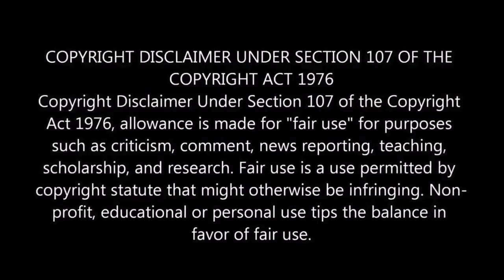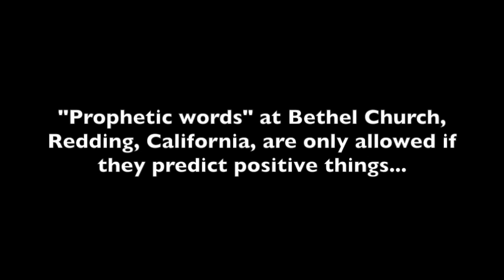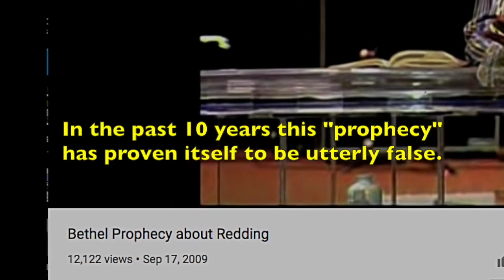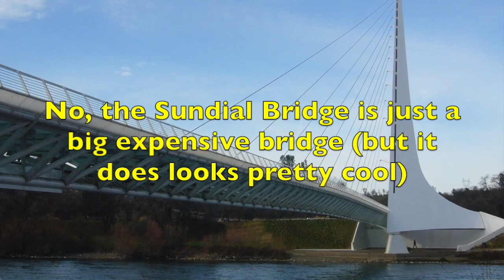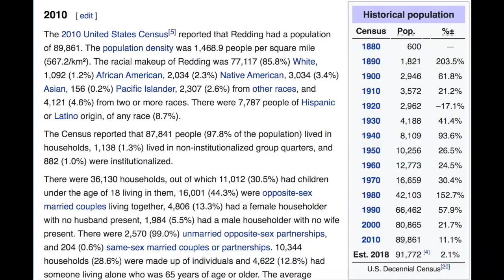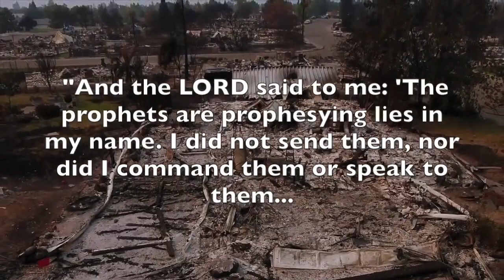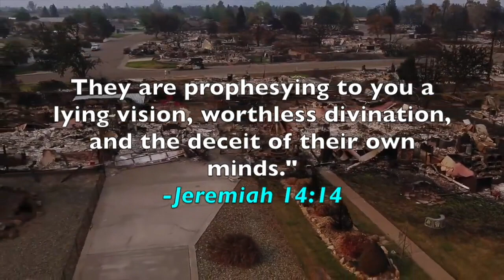Bill Johnson Exposed False Prophecy for Bethel Church! Exposing Bill Johnson False Teachings!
Bill Johnson is a false teacher and a false prophet from Bethel church who falsely prophesied a prophecy for Redding California and it failed!!

Bill Johnson from Bethel Church had a gigantic false prophecy that did not come to pass! Exposing Bill Johnson who is is a false apostolic pastor and false prophet from Bethel church in Redding California, who is also of the false movement called New Apostolic Reformation NAR. Bill Johnson also preaches a false gospel, another Jesus, and is a false teacher and false preacher deceiving many people.  Check links below for more information on Bill Johnson exposed on false teachings and false gospel that Jesus went to hell died spiritually and was the first born again man, and other false teachers like Joyce Meyer, Todd White, Kenneth Copeland, Benny Hinn and others.

This video is from The Messed Up Church channel by Steve Kozar.  Steve Kozar and The Messed Up Church channel has many other videos worth checking out

Original video from Gigantic False Prophecy at Bethel Redding California false prophet and false pastor Bill Johnson

Information and links for this video from the Messed Up Church:

For a LOT more information please check out this giant compilation article

OTHER videos to check out from Bereaen Perspective Apologetics below:

For more information exposing Bill Johnson false teachings, false doctrines, and false gospel on Jesus going to hell died spiritually being first born again man with Joyce Meyer, Todd White, Kenneth Copeland

Exposing Todd White and Kenneth Copeland False Teachings and False Gospel on Jesus going to hell died spiritually first born again man

Exposing Benny Hinn False Teachings and False Gospel on Jesus going to hell died spiritually first born again man

These are some videos that have information exposing false doctrines, false teachers and false preachers of the Word of Faith Movement and NAR New Apostolic Reformation.

Kelly Powers

(This information is shared for education purposes)